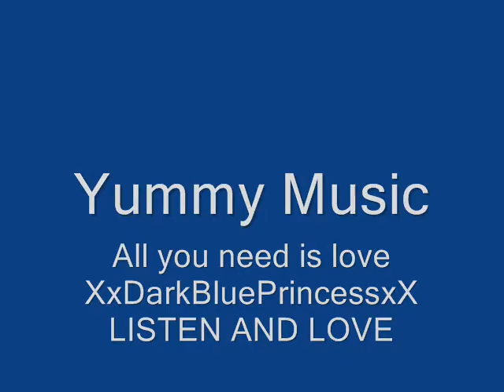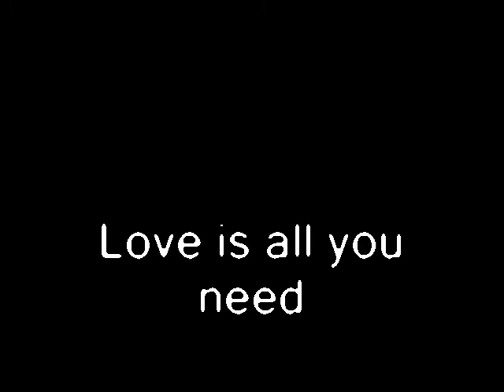all you need is love ^_^ AMV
This is one of my cute anime slideshows, the song is all you need is love by the beetles but sang from the sigers in across the universe, please enjoy